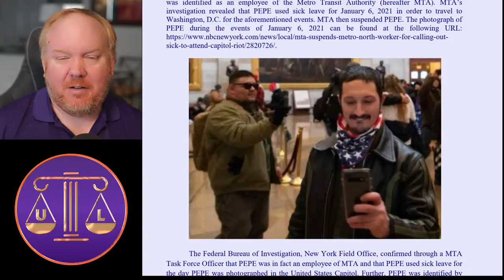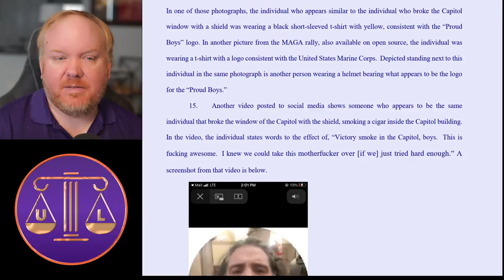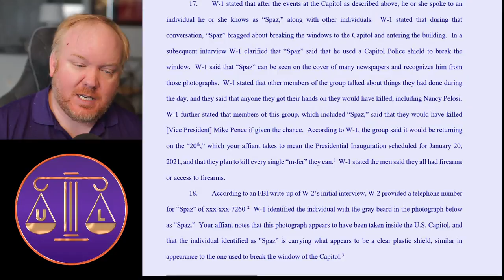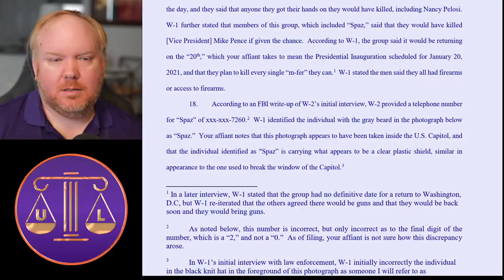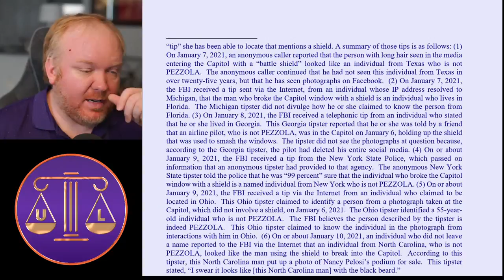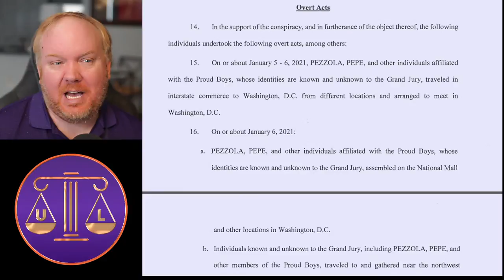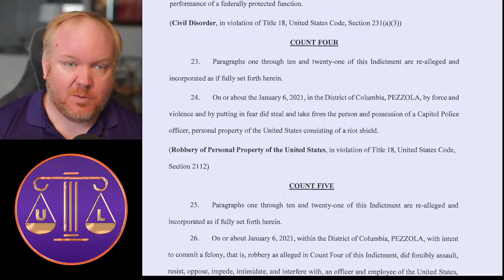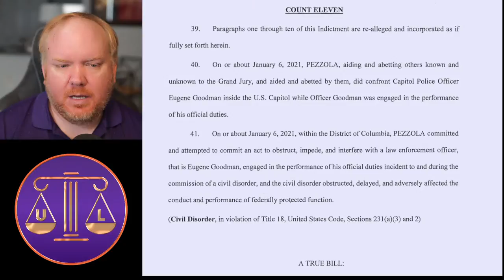028 & 028.01 Capitol Riots, William Joseph Pepe & Dominic Pezzola edition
Camera: Sony A5100; Lens: Sigma 30mm F 1.4; Mic: Rode NT1A
Send me stuff: 1401 Lavaca St. Box 602, Austin, TX 78701